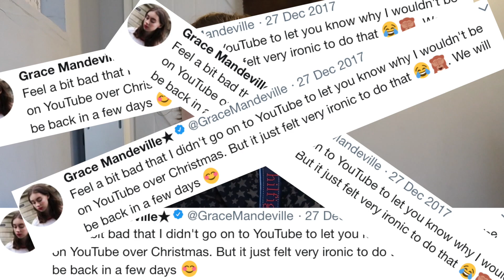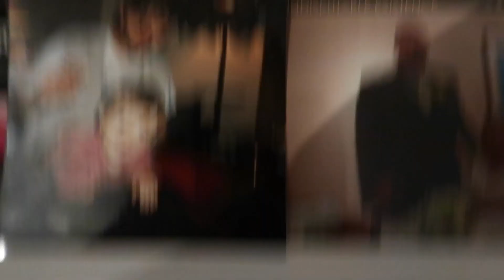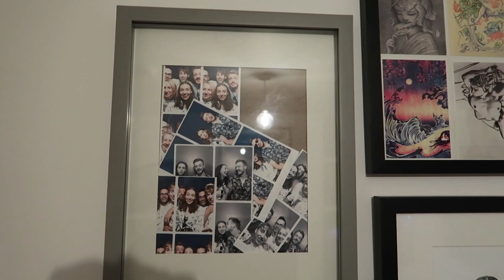I was spoilt!